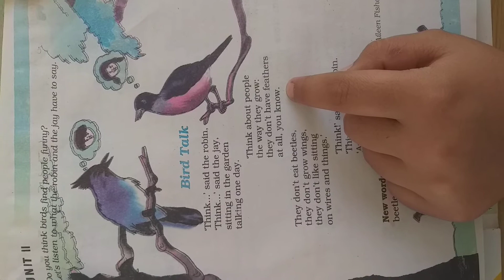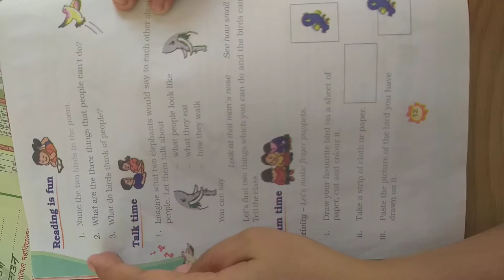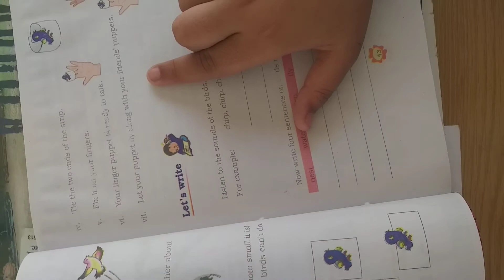Class 3rd, english 24 april 20